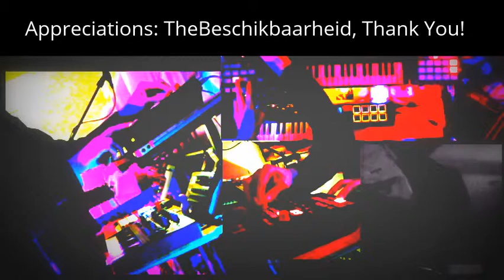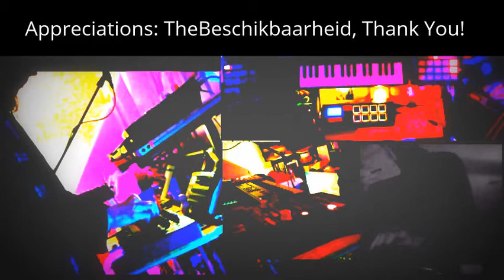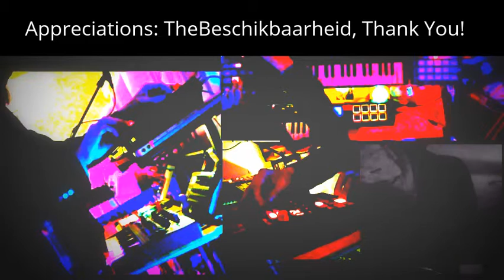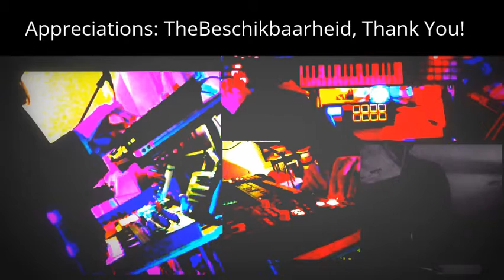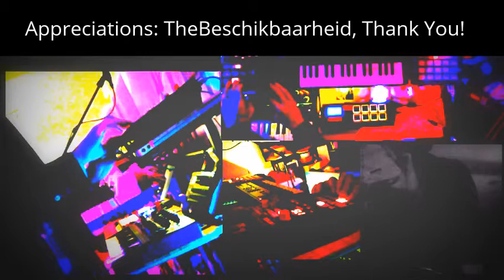Appreciations: TheBeschikbaarheid, Thank You!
Continuing the Appreciation Series with this lo-fi freestyle dedicated to subscriber TheBeschikbaarheid - which means "The Availabile" I think?